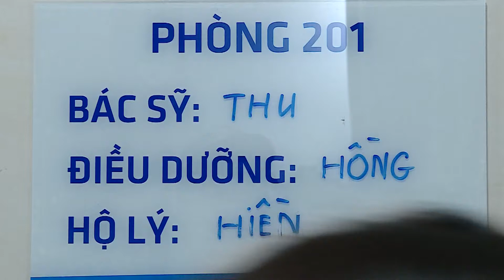phồng rộp toàn bộ vùng mặt sau khi đắp mặt, trị mụn tại một cơ sở làm đẹp.